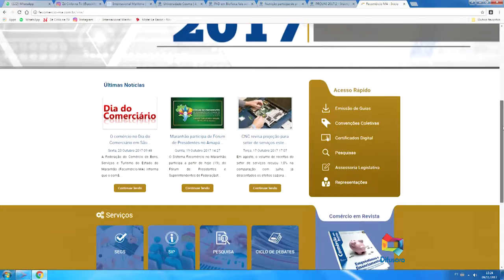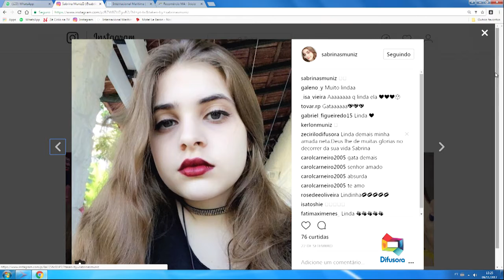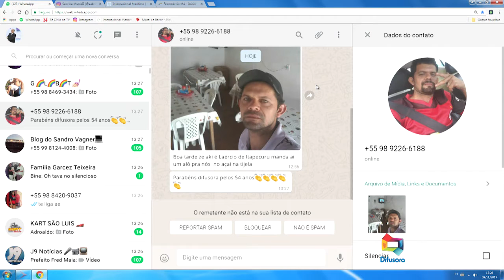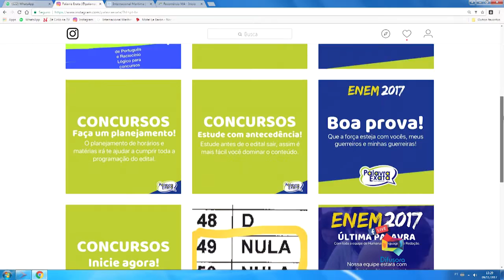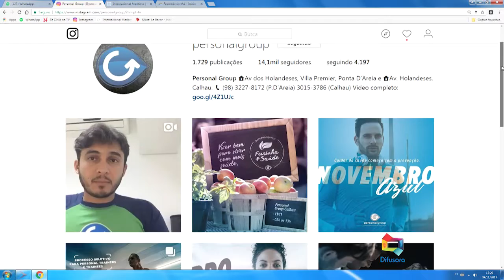TERCEIRO SEXO EM APROVAÇÃO NO EXTERIOR [TRANSACIONANDO]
Mch: SESC FECOMERCIO MAR DOCE SABRINA PARABÉNS PALAVRA EXATA PERSONAL GROUP VITALMED